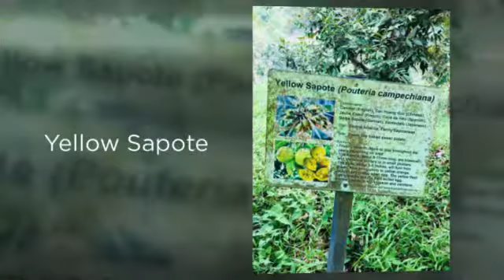Travel with Chef Abhishek I Malaysia I Penang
Tropical Fruit Farm Visit - Part I